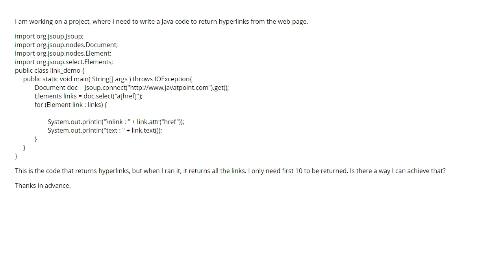How can I specify amount of hyperlinks returned by jsoup? (1 answer)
How can I specify amount of hyperlinks returned by jsoup?